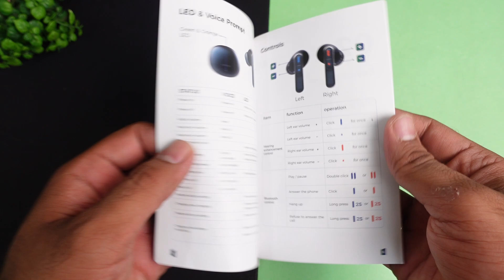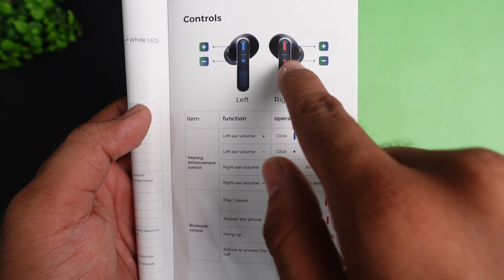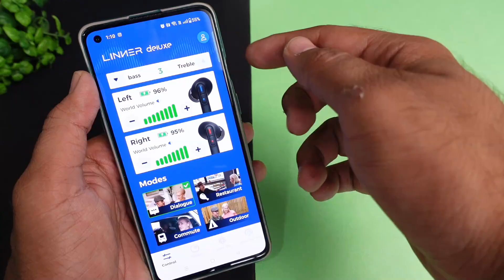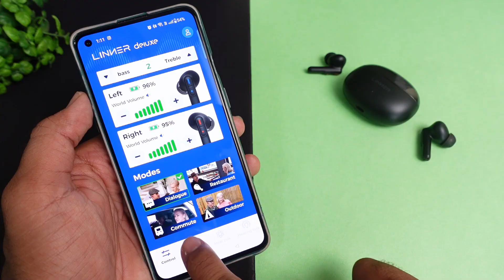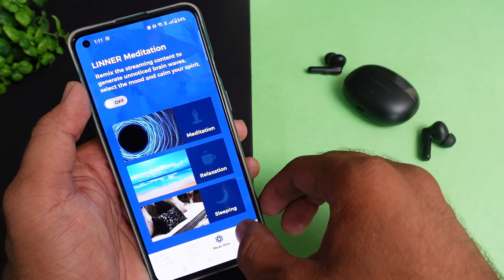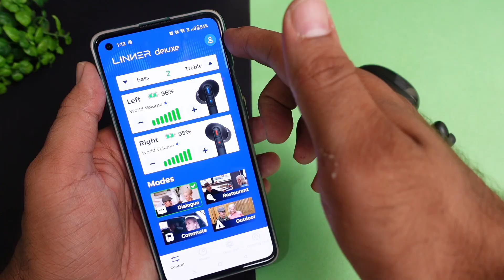LINNER Deluxe Hearing Aid : The Most Advanced Hearing Aid on the Market ?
LINNER Deluxe Hearing Aid Unboxing & Review : The Most Advanced Hearing Aid on the Market?

The LINNER Deluxe hearing aid is the most advanced hearing aid on the market. It offers a variety of features that make it perfect for people with moderate to severe hearing loss, including:
• Noise cancellation: Blocks out background noise so you can focus on the conversation.
• Sound therapy: Helps you relax and sleep better.
• Discreet design: Barely noticeable, so you can wear them with confidence.
• Over-the-counter: No prescription required, so you can get started right away.

CONTENT

00:00 - Intro
01:49 - UNBOXING
02:28 - Product Overview
04:04 - IP Rating
04:19 - Application Overview
07:43 - Calling Test

This Video is all about "LINNER Deluxe Hearing Aid: The Most Advanced Hearing Aid on the Market ?"